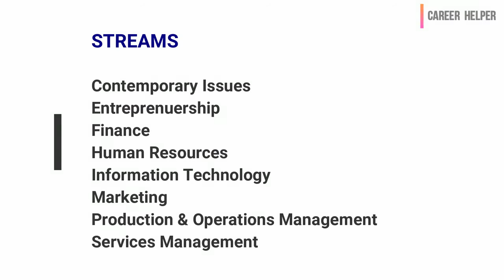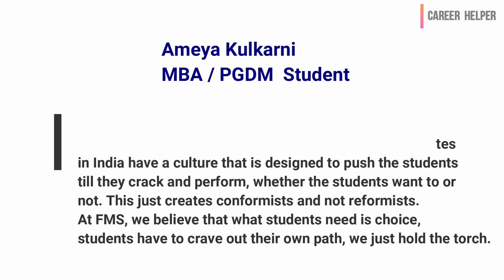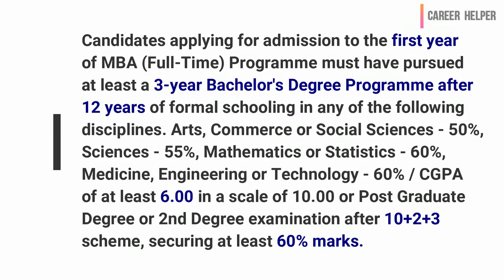Faculty of Management Studies(FMS)-Delhi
The Faculty of Management Studies focuses on management education more than just business management. The commitment is thought leadership with a deep understanding of business. The approach to pedagogy combines fieldwork, case studies and instrumented feedback with a strong emphasis on concepts and theory. The intent is to encourage intellectual curiosity and open minds to the adventure of ideas.

The Administratve Officer,
Faculty of Management Studies

Video Courtesy:Career Helper